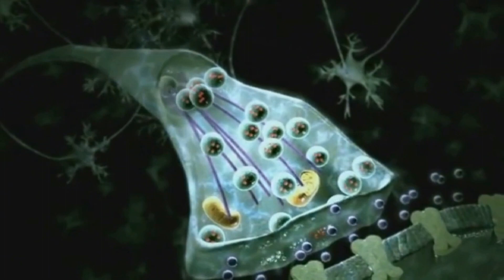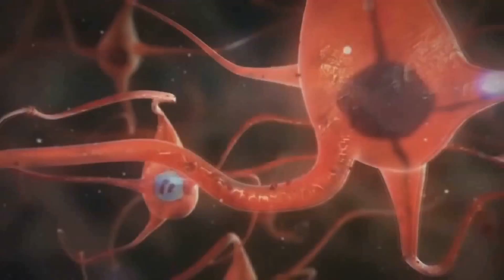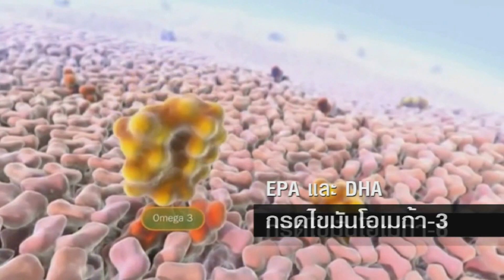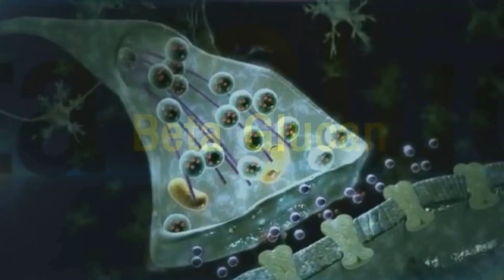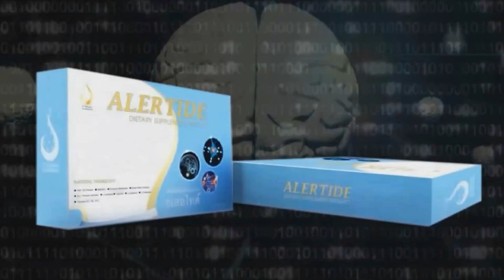EP2 Alertide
ខ្ញុំលក់ផលិតផលសុខភាពទូទៅ និង សម្រស់បុរស់-នារី របស់ក្រុមហ៊ុន D Network worldwide Cambodia លោអ្នកបញ្ជាទិញពីក្រុមហ៊ុនផ្ទាល់ សូមចុចលើ Copy LinK ខាងក្រោម៖